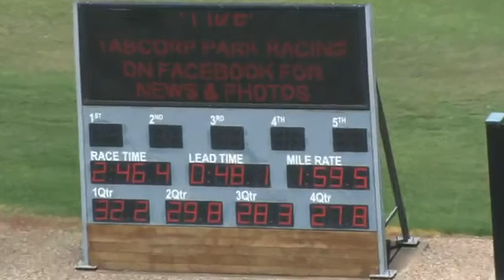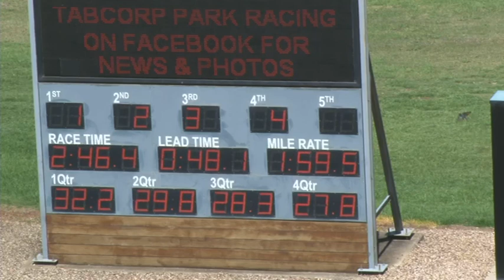Melton 16-02-21 Trial 9